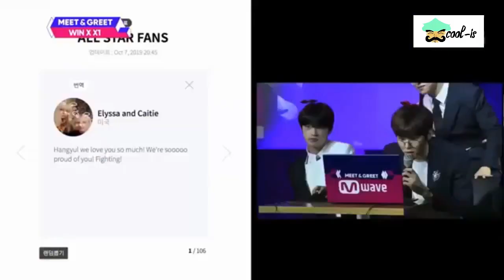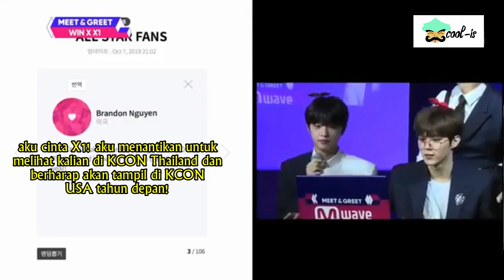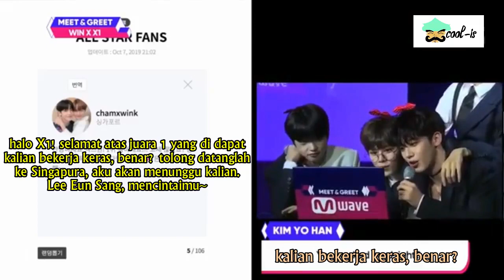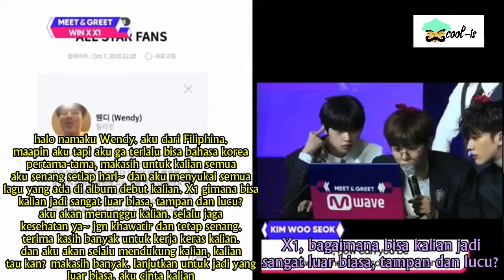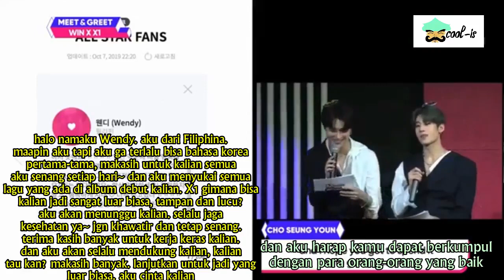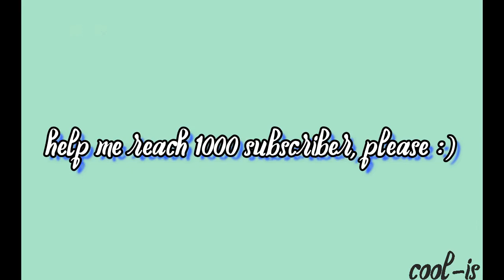Mwave Meet&Greet X1 Mini Album Indo Subtitle part 5